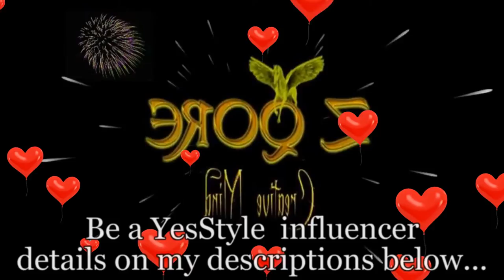Winter Fashion Haul YesStyle " Happy YesStyleVDay!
Art, Creativity, life in Denmark, life events, Holiday,Fashion & Beauty
 informative...